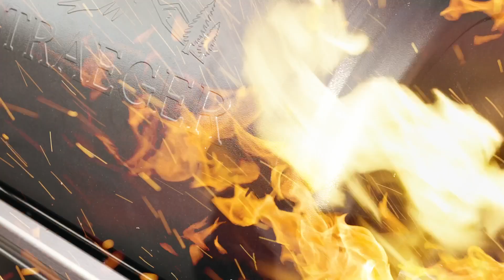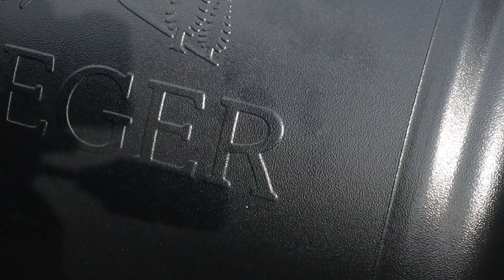Onion Donuts; Smaakexplosie op de BBQ! - NasQ BBQ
Als je op zoek bent naar een ongewoon maar verrukkelijk BBQ-gerecht, dan zijn Onion Donuts een absolute aanrader. Deze unieke lekkernij combineert de zoete, milde smaak van uien met hartig gehakt en knapperig spek, allemaal bereid op de BBQ!

Wist je dat NasQ BBQ ook te vinden in op Social Media?

Luisteren naar de leukste BBQ Podcast?

Benieuwd waar je NasQ rubs kunt kopen?

Mijn BBQ's, gebruikte producten en materialen:
BBQ:
👉Monolith Classic Pro